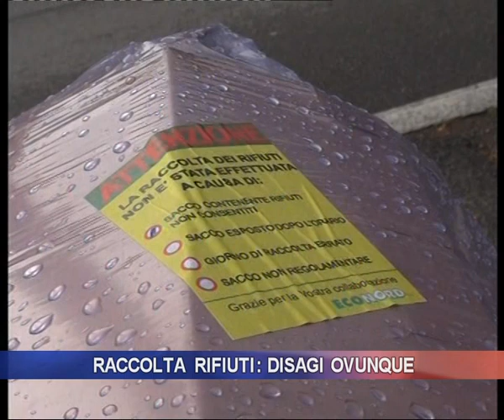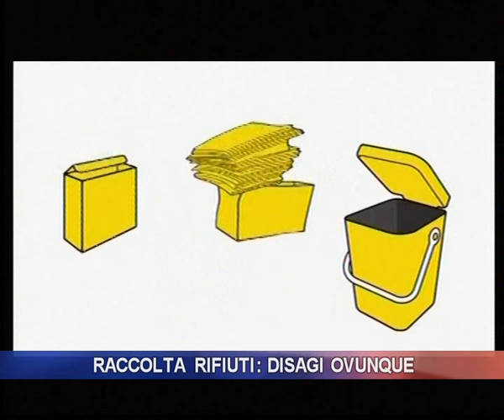Raccolta rifiuti: disagi ovunque